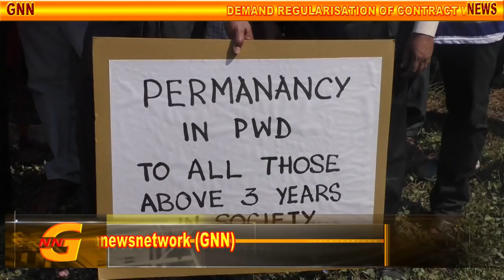SUDIN DHAVLIKAR NOT CAPABLE FOR CM POST ALLEGED AITUC, DEMAND REGULARISATION OF PWD CONTRACT WORKERS